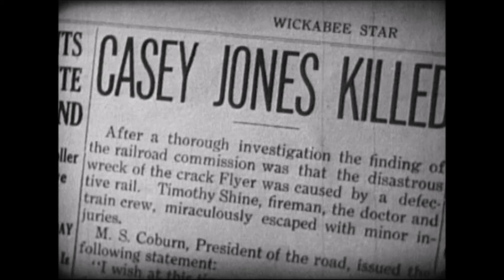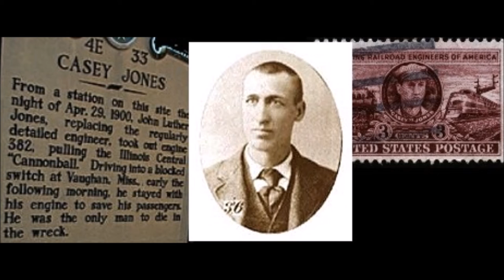Ladislav Vodička- Casey Jones